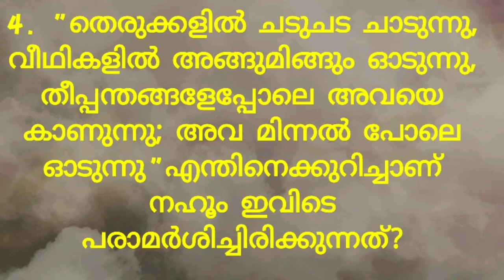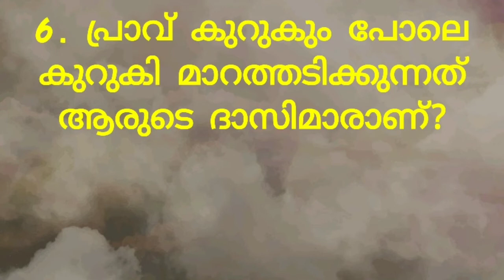NAHUM 2 MALAYALAM BIBLE QUIZ